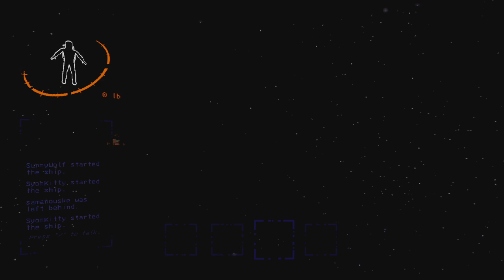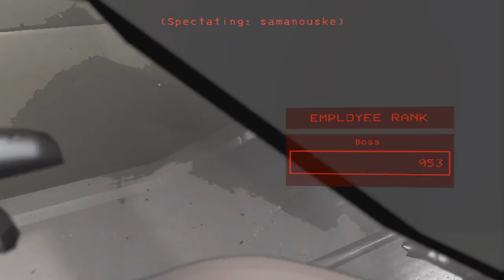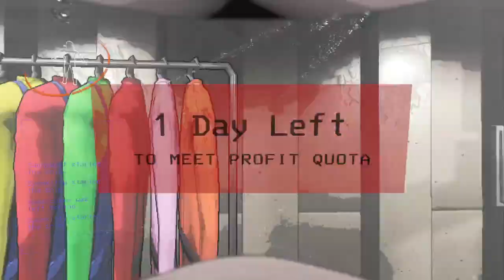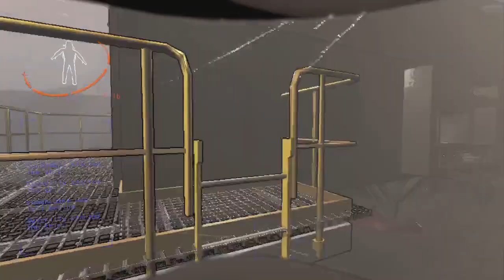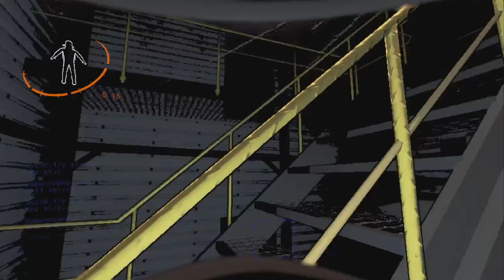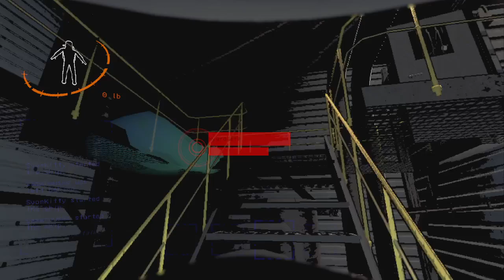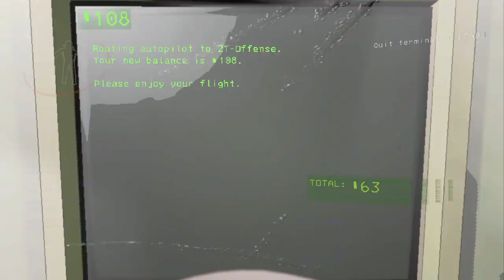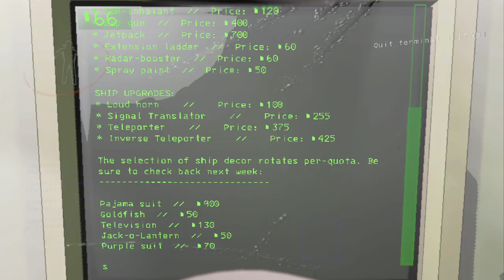This Video has No Title LETHAL COMPANY